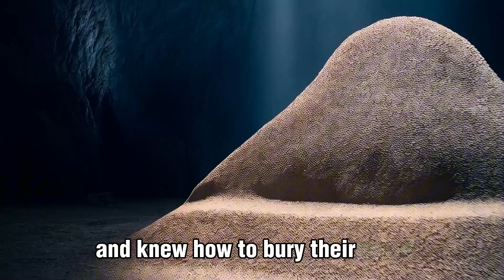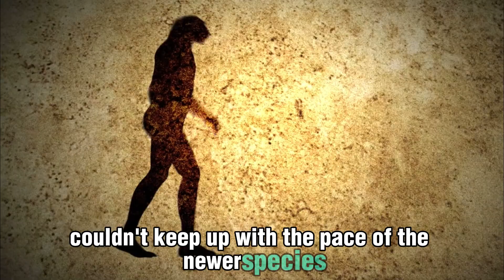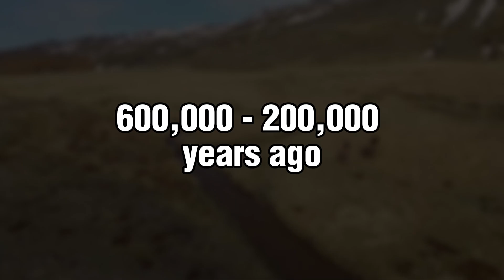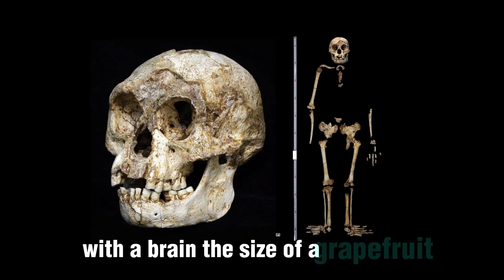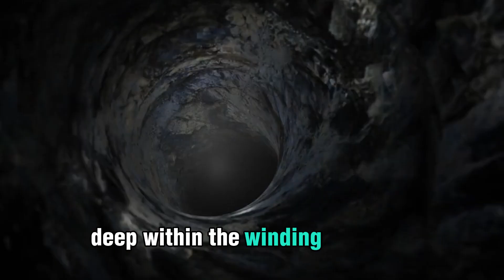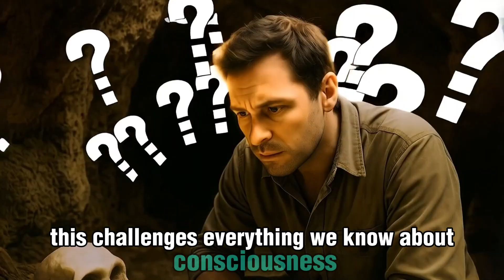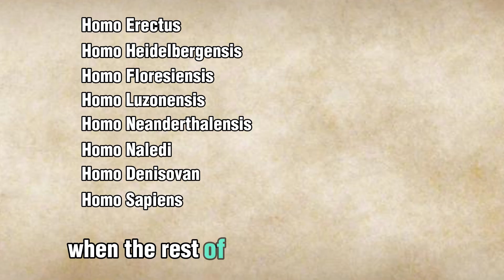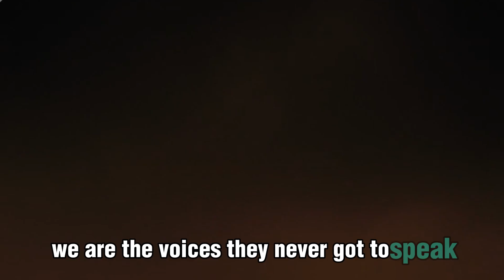The Full Story of 8 Human Species Erased by Time: Secrets Gradually Revealed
Throughout history, multiple human species once roamed the Earth—each with their own tools, cultures, and survival strategies. But over time, they vanished, leaving behind only bones, traces, and unanswered questions. In this video, we uncover the forgotten stories of eight ancient human species and the shocking reasons behind their disappearance. Join us as science and mystery collide to reveal what time tried to erase.
00:00 – 01:33 INTRODUCTION
01:34 – 02:05 SCIENTIFIC NOTE
02:06 – 03:23 Homo Erectus – The Pioneers (2 million – 100,000 years ago)
03:24 – 04:19 Homo Heidelbergensis – Warriors of the Ice (600,000 – 200,000 years ago)
04:20 – 05:43 Homo Neanderthalensis – Spirits of the Ice (400,000 – 40,000 years ago)
05:44 – 07:11 Homo Floresiensis – The Legendary Little People (190,000 – 50,000 years ago)
07:12 – 08:37 Homo Luzonensis – The Mystery from the Philippines (67,000 years ago)
08:38 – 10:10 Homo Naledi – Spirits in the Dark (~300,000 years ago)
10:11 – 11:42 Homo Denisova – The Great Phantoms (~300,000 years ago)
11:43 – 12:29 Homo Sapiens – The Last Human
12:30 – 13:20 THE SECRET OF SURVIVAL
13:21 – 14:43 THE ETERNAL LEGACY